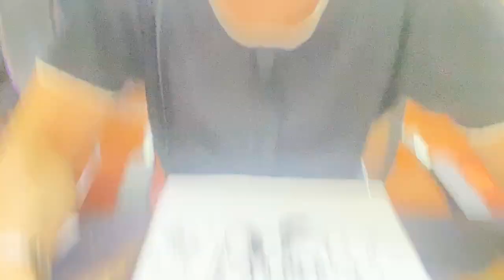Coloring doraemon magic